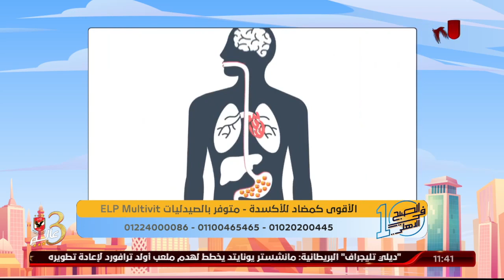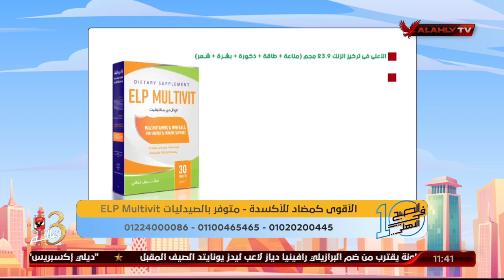هل رائحة العرق النفاذة لها علاقة بنقص الفيتامينات؟ د.دينا أبو السعود تُجيب | 10 الصبح في الأهلي